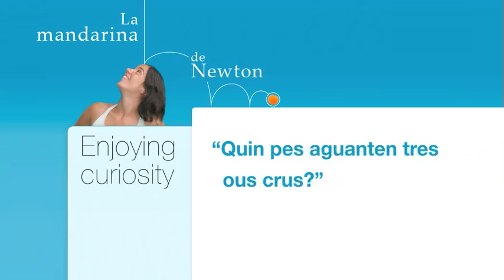Quin pes aguanten tres ous crus?